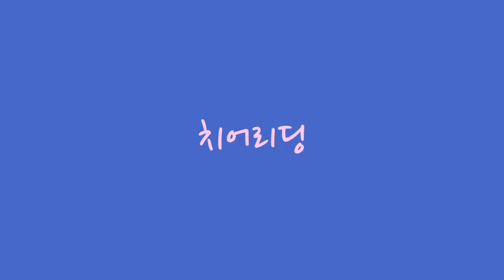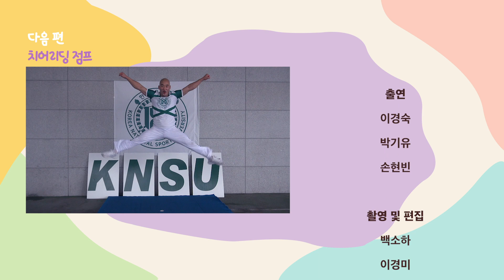치어리딩 입문하기 2편-바디포지션 [KNSU 스포츠클럽]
치어리딩 바디포지션 팔 모션 7가지, 다리 모션으로 7가지를 준비했습니다!
치어리딩 바디포지션 다함께 배워볼까요?😉